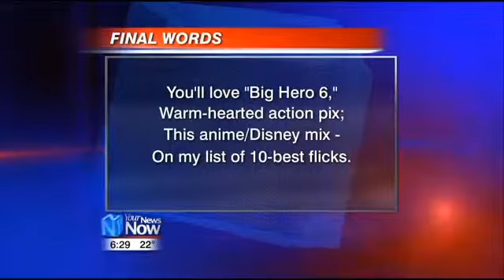Adams & Archibald Review: Big Hero 6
Does Disney's and Marvel's BIG HERO 6 make a big splash in the superhero genre? David Adams and Len Archibald weigh in.

CLIPS COURTESY OF WALT DISNEY AND MARVEL.